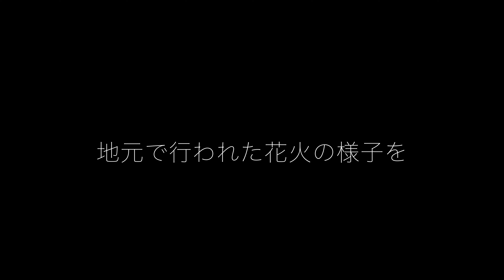【花火】夏の思い出 ~2021~ / [Fireworks] Summer memories ~ 2021 ~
夏といえば『花火』

今年もお祭り自体はないが、約10分間花火が打ち上がり、まさに夏を感じる瞬間でした。

まさに夏の風物詩。

Speaking of summer, "fireworks"

There is no festival itself this year, but the fireworks were set off for about 10 minutes, and it was a moment when I felt summer.

It's a summer tradition.

コンテクストアーティスト
◆松尾勇輝 Yuki Matsuo（弟）

※コメントを記入する際にお願いしたい事がございます。
・誹謗中傷等のコメントは出演者又は、制作者側への精神的ダメージへと繋がり、命を落とす危険性もございます。充分に注意した上でのご記入をお願い申し上げます。
・暇つぶし等でコメントするのはお控えください。
もちろん本人も拝見しておりますので、応援等のメッセージを頂けると、スタッフ共々嬉しく思います。

（※上記の注意事項に反した場合、また、こちら側で反したとみなした場合にはYouTubeへ報告させていただきます。）

* I would like to ask you when you write a comment.
・ Comments such as slander may lead to mental damage to the performers or creators, and there is a risk of death. Please be careful when filling out the form.
・ Not all requests at Spacha can be met.
Please refrain from saying "Please read this person's comment!" As it may cause a conflict.
・ The comment section is managed by the basic manager.
Of course, the person himself is also watching, so I would be grateful for the staff to receive a message such as support.

(* If you violate the above precautions, or if we consider it to be violated, we will report it to YouTube.)

YouTube運営・撮影・編集
Espero llc - Espero Video

◼︎HP
Espero Video

ゴルフネットワークプラス『ゴルプラ女子部 』

EVER
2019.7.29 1st.Single『ふたご座流星群』
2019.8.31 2nd Single『二人のサマータイム』

各音楽サイトで配信中です！

コーヒー豆販売

撮影機材
LUMIX S1H
LUMIX GH5
DJI RONIN-SC

レンズ
パナソニック 標準ズームレンズ フルサイズミラーレス一眼 Lマウントシステム用 ルミックス LUMIX S 24-105mm F4 MACRO O.I.S. ブラック S-R24105

パナソニック 標準ズームレンズ フルサイズミラーレス一眼 Lマウントシステム用 ルミックス LUMIX S 20-60mm F3.5-5.6 ブラック S-R2060

パナソニック ズームレンズ マイクロフォーサーズ用 ライカ DG VARIO-ELMARIT 12-60mm/F2.8-4.0 ASPH./POWER O.I.S. H-ES12060

見て頂きありがとうございました！